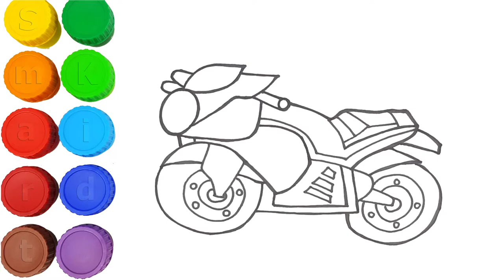How to draw transports | Drawing and coloring Motorcycle | Smart kids books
How to draw transports for kids
How to draw and color Motorcycle